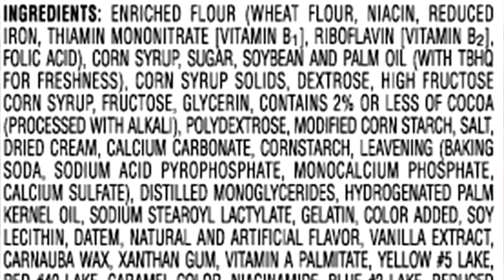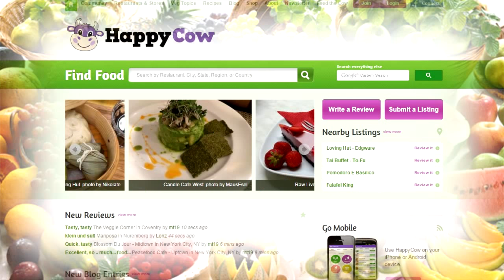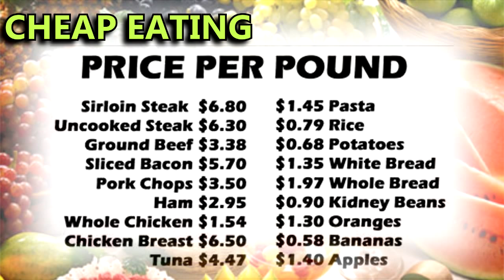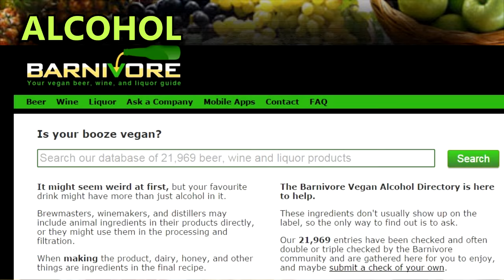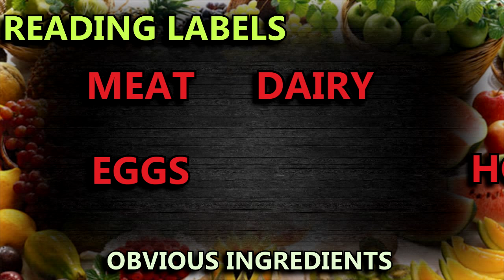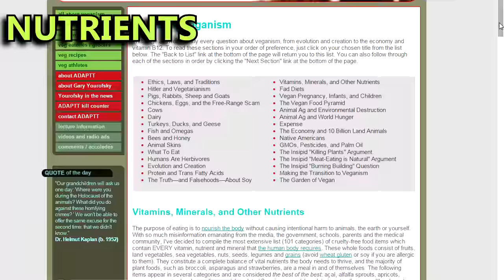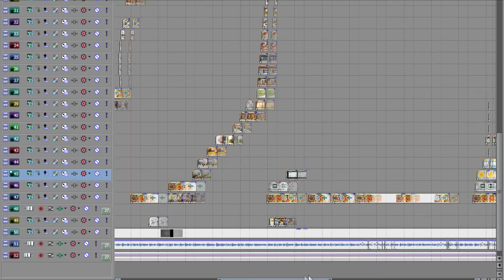Complete Guide To Vegan Food